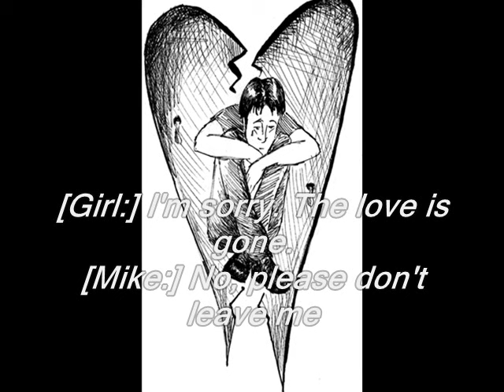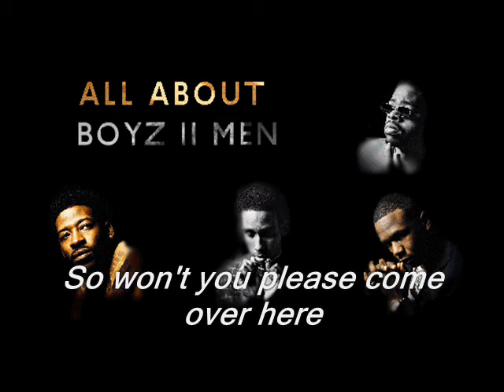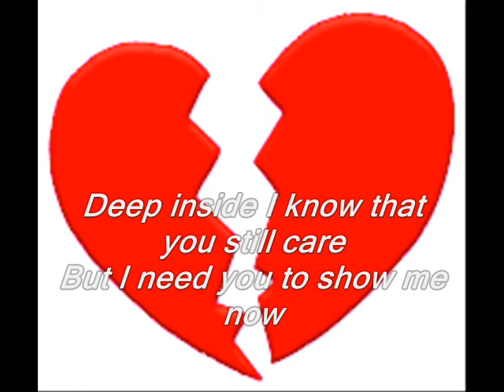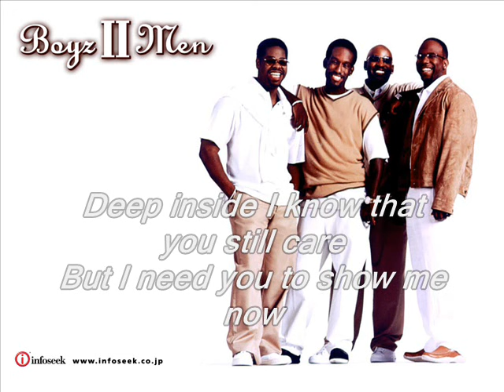Boyz II Men-Lonely Heart(w/Lyrics)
a song off of their first album